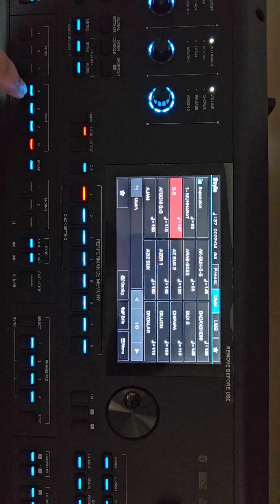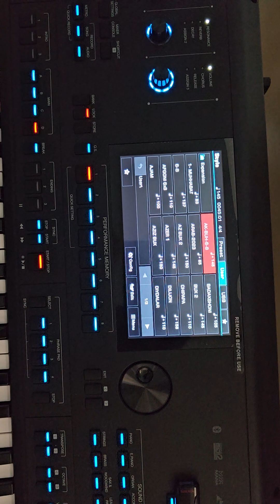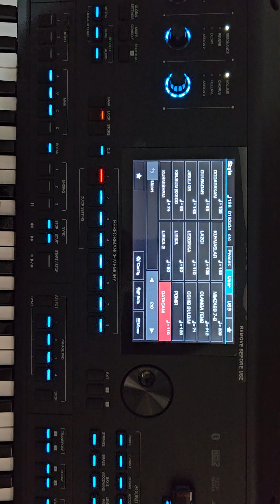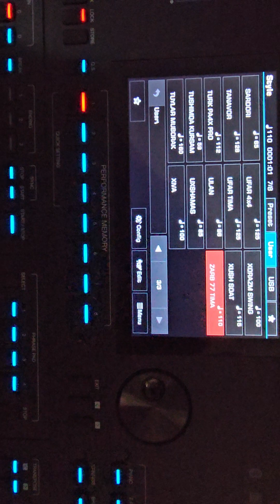6x8, disco tojikcha ritmlar - Medeli akx10